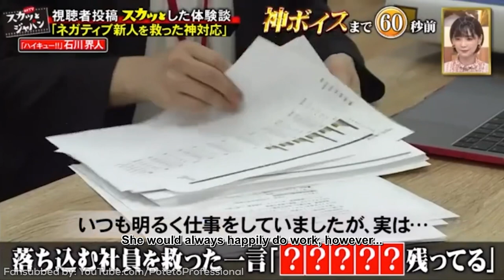Fantastic Boss Ishikawa Kaito Saves an Employee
$1 Patrons get more videos & earlier!

Ishikawa Kaito appears on a Japanese TV show and becomes the perfect boss at the workplace! This was an interesting story lol

Seiyuu / Japanese Voice Actors:
• Ishikawa Kaito

⌲ Sukatto Japan